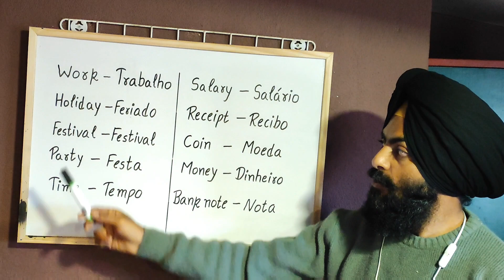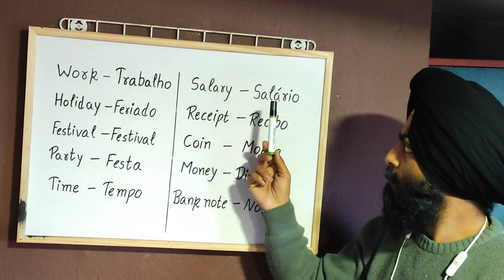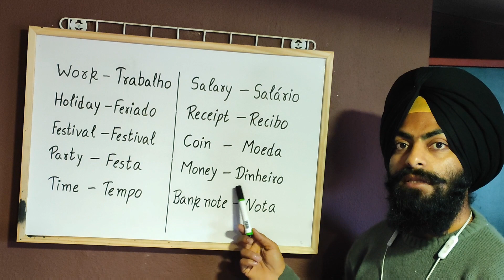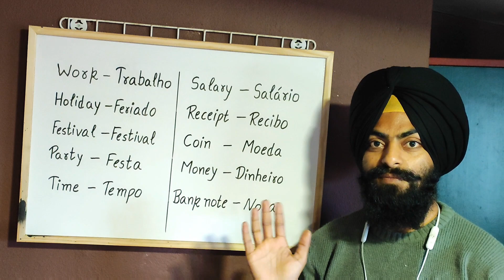Lesson -26 | "Learn Portuguese language for beginners"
trabalho , feriado, festival,festa, tempo, salário, recibo, moeda, dinheiro, nota
work, holiday, festival, party, time, salary, receipt, currency, money, banknote